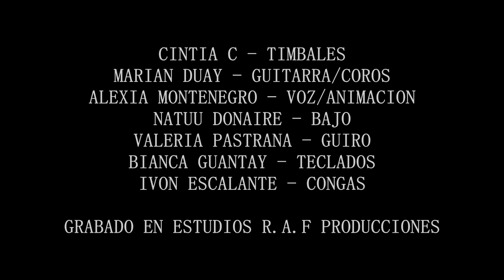GRUPO K'RISMA SALTA